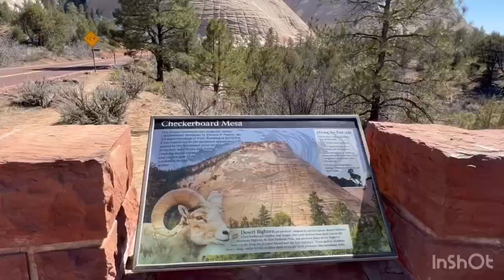Zion National park